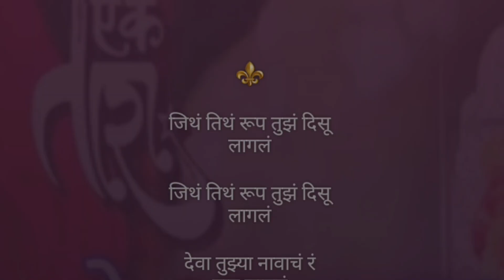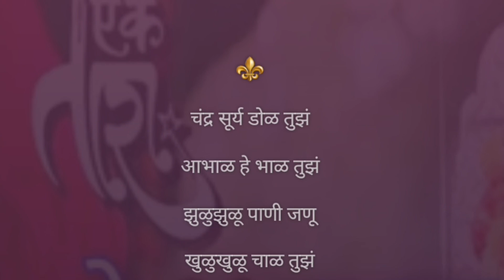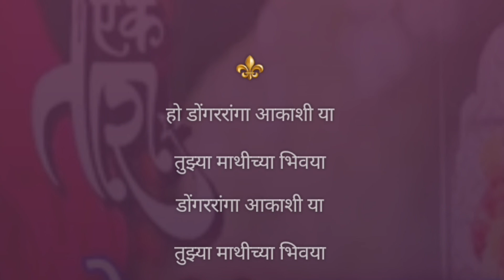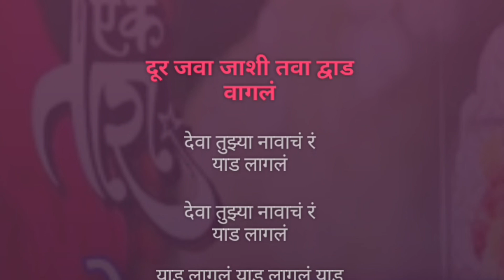Deva Tujhya Navach Yed Lagal | Karaoke Track | देवा तुझ्या नावाचं रं याड लागलं | Ek Taara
देवा तुझ्या नावाचं याड लागलं...

Karaoke Track

गायक :- विधीत पाटणकर

चित्रपट :- एक तारा

गीत :- गुरू ठाकूर

संगीत :- अवधूत गुप्ते

Song Lyrics :-

जिथं तिथं रूप तुझं दिसू लागलं

देवा तुझ्या नावाचं रं याड लागलं

याड लागलं  याड लागलं याड लागलं

~`ꪜⱤᏰ ~.ᵗʳᵃᶜᵏˢ ~

चंद्र सुर्व्या डोळं तुझं

आभाळ हे भाळ तुझं

झुळुझुळू पाणी जणू

खुळूखुळू चाळ तुझं

तुझ्याईना संसार ह्यो ...

तुझ्याईना संसार ह्यो

कडूझार सारा

~`ꪜⱤᏰ ~.ᵗʳᵃᶜᵏˢ ~

पांडुरंग हरी पांडुरंग हरी .

~`ꪜⱤᏰ ~.ᵗʳᵃᶜᵏˢ ~

हो डोंगररांगा आकाशी या

तुझ्या माथीच्या भिवया

नारळाच्या झावळ्या ह्या

तुझ्या कानाच्या मासोळ्या

चंद्रभागेचं रिंगण

तुझ्या हातीचं काकण

शेतातल्या खोंडावानी...

शेतातल्या खोंडावानी

मन वांड भारी

दूर जवा जाशी तवा द्वाड वागलं

~`ꪜⱤᏰ ~.ᵗʳᵃᶜᵏˢ ~

Declaration :-

All credits and rights reserved by :- Avdhoot Gupte, Guru Thakur, Vidhit Patankar and the Owners and the Creators.